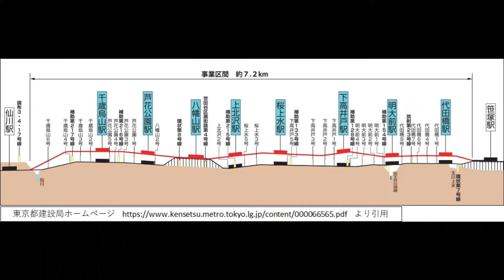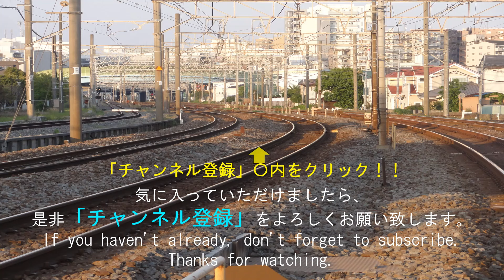【開かずの踏切25か所除去】連続立体交差事業が行われています。京王線笹塚駅～仙川駅間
全区間の工事が始まった京王線の連続立体交差事業を取材した動画になります。

日本最大の根岸製油所からの貨物列車の貨車入替から、出発、遅延出発などを収録しております。

2分～4分ぐらいの動画が多くありますので、通勤途中やちょっとした隙間時間にご覧いただけます。

貨物列車
電気機関車
新幹線
特急電車